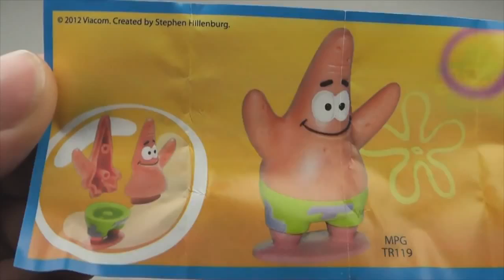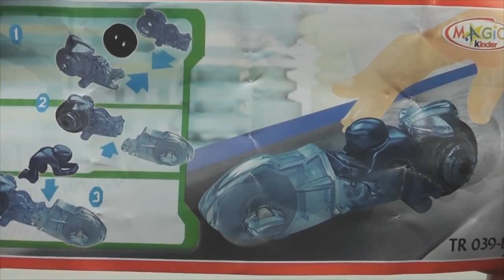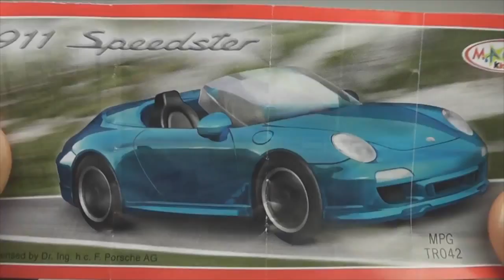Spongebob Kinder Surprise Unboxing 2